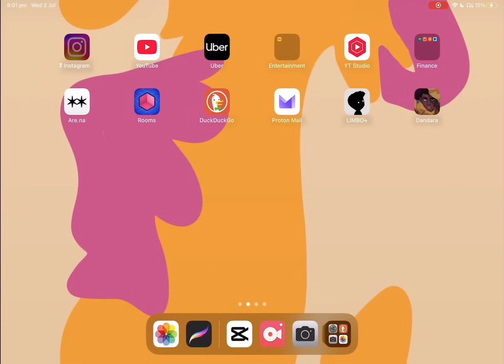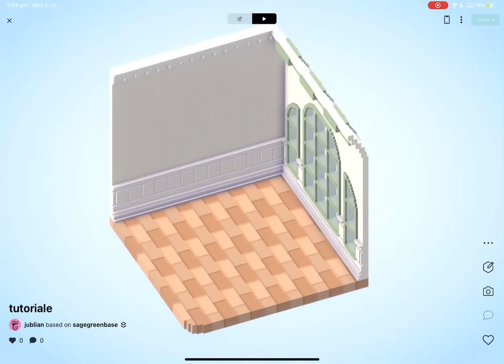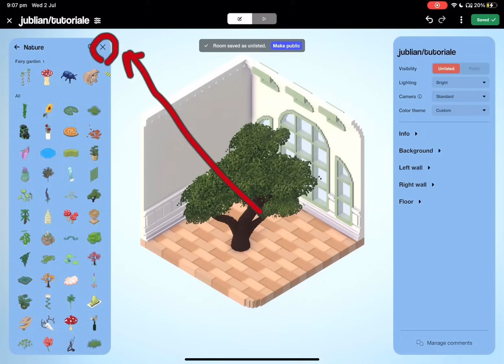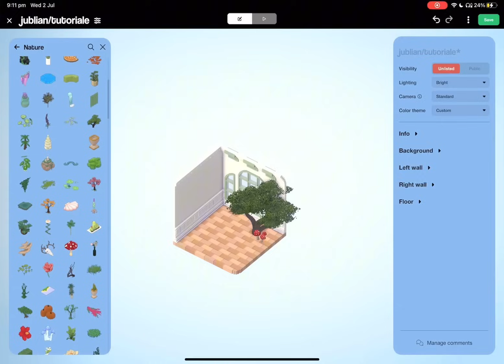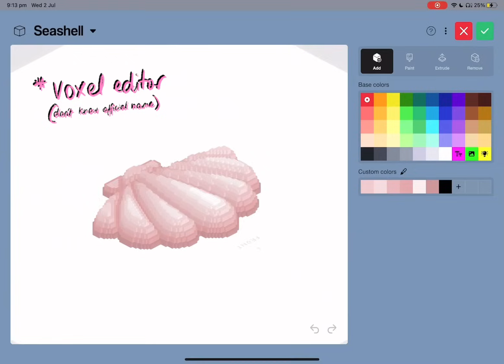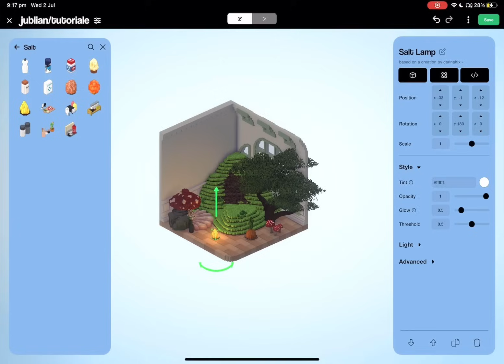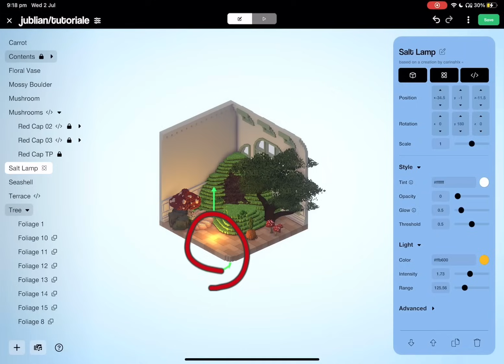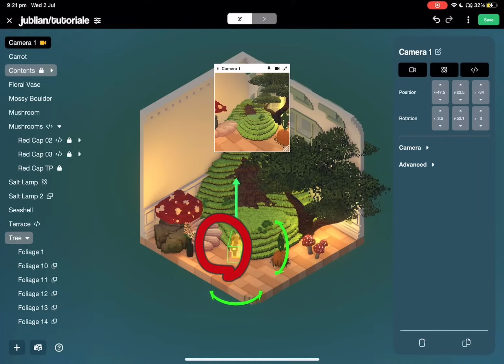Free sandbox game beginner tutorial (Rooms XYZ) 15 mins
Rooms 101 beginner tutorial.

Timestamps

0:00 - Intro
0:13 - App tour
0:44 - Create a Room
0:49 - The interface
2:57 - Add Things
4:49 -  Move Things
7:16 - Edit Things
9:43 - Lighting and Object Properties
12:21- Room Settings
12:53 - Cameras
14:09 - Publishing
14:56 - Final Thoughts

Rooms xyz is a free cozy voxel game for desktop and iOS. (Not android but I believe they’re working on it). I use my iPad here.

Rooms is a beginner friendly 3D sandbox game. It offers more creative freedom than games like Sims, Minecraft and Animal Crossing. It’s also simpler than 3D modelling programs like Blender and MagicaVoxel. (All great games, but Rooms hit a sweet spot in terms of powerful, but easy to use).

Hi! I'm Julian, or Jublian (JOOB- lee- an). I'm an artist from Magandjin (Brisbane), Aus.